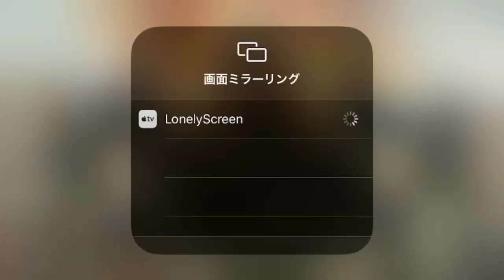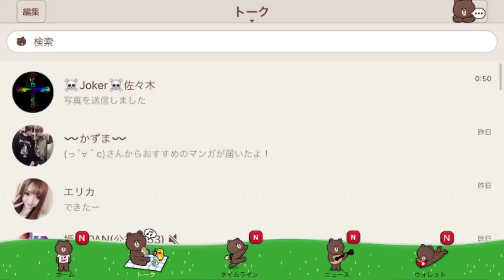ゲス女性実況 CODモバイル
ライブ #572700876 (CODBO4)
日時: 2019/10/16

00:14 - COD　参加おｋ